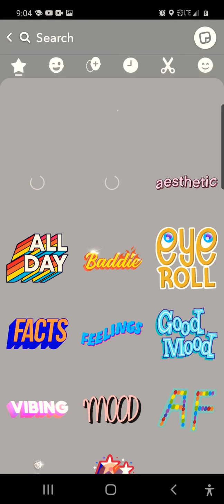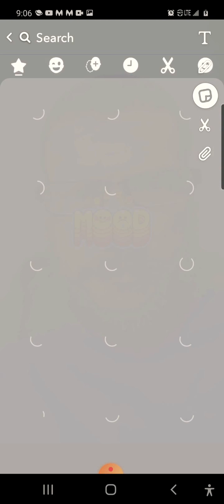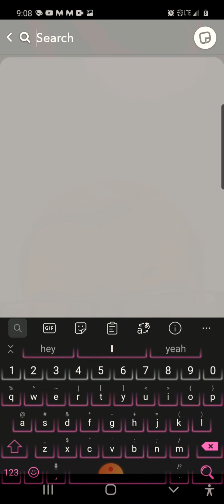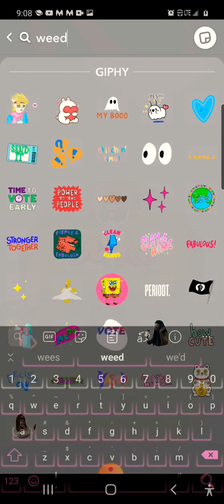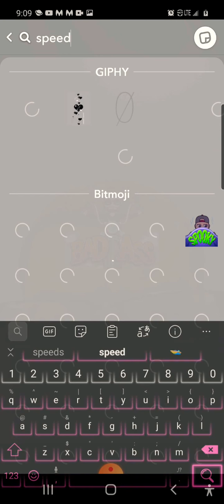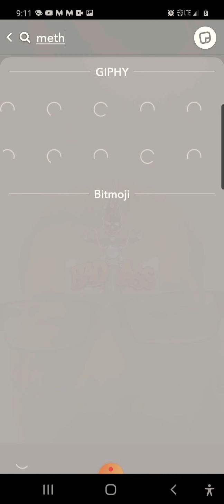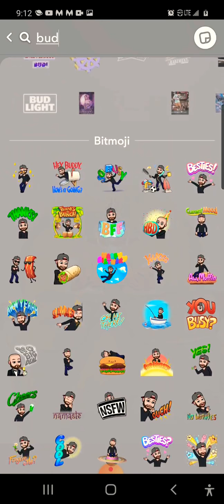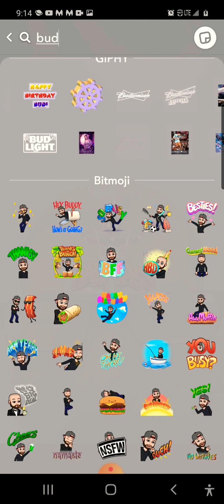Have You Noticed Some of These Stickers?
Just showing you some of the stickers snap suggests for me. Now I'm not upset, in fact, I'm quite amused. Meth was such a big problem when it was white boys in the woods cooking it. Now it's a bigger problem with more people, now the Mexican drug cartels are cooking it and nobody is saying shit about it. But there's enough people out here regularly getting high and trying to keep it together while they and their lives slowly fall apart, that snap has stickers specially for us, that say I'm fucking my life up with dope too.